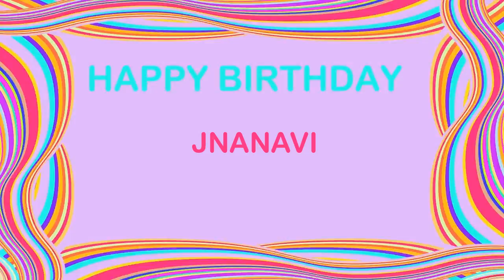Jnanavi Birthday Postcards & Postales